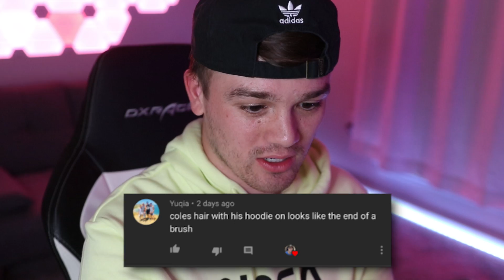I FOUND A PLAYER WITH 20 FOOT ARMS ON NBA 2K21...